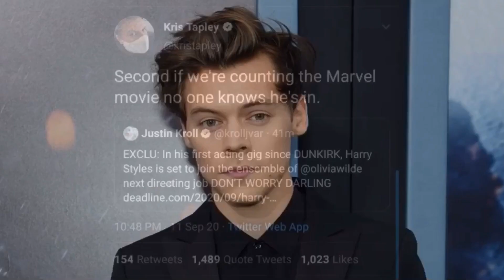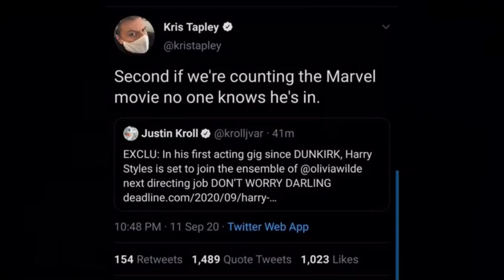HARRY STYLES PLAYING STARFOX IN THE ETERNALS? Harry Styles Joining the MCU! The Brother of Thanos!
A new rumor going around says that Harry Styles does have a role in one of the upcoming Marvel films? But which one? Who is he playing? Is he Stafox in Eternals?